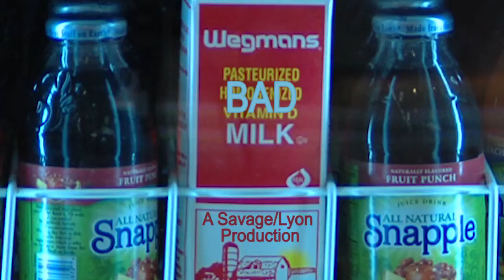Bad Milk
My second short collaborative project from the Film class led by Dave Rochelle, at Corning Community College, Fall 2010 semester. My only role in this project was handling the camera. Any wobbly tracking of camera should be blamed entirely on the slightly broken tripod. All else aside, was wholly satisfied with the results. An excellent learning exercise.